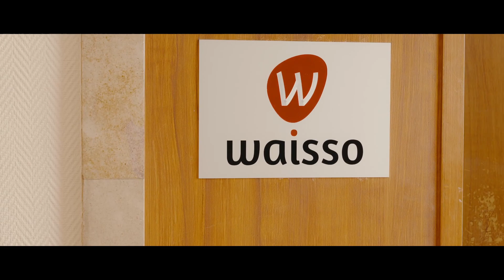Entrez en immersion chez Waisso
Entrez en immersion dans les locaux de l'agence Waisso... 🙌

Et si c’était vous ?